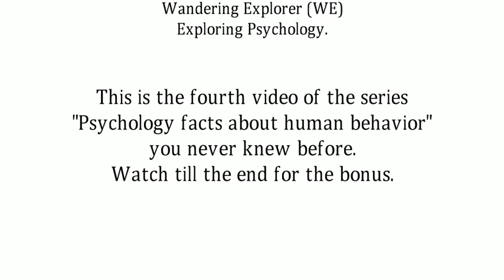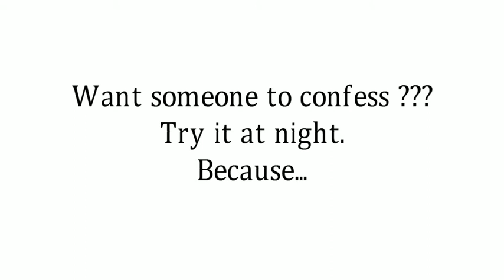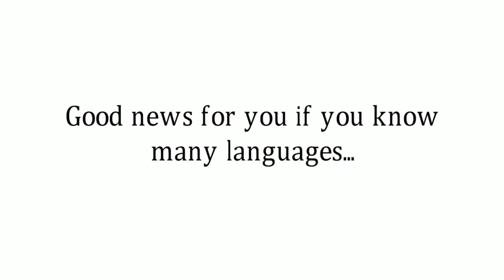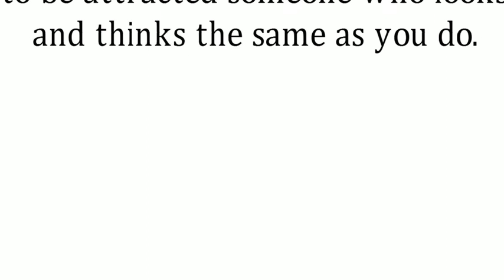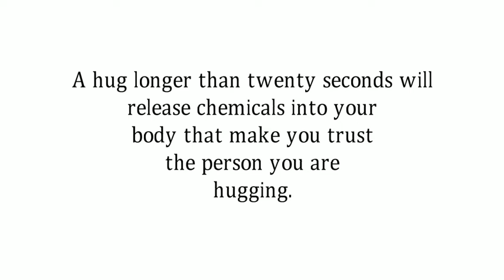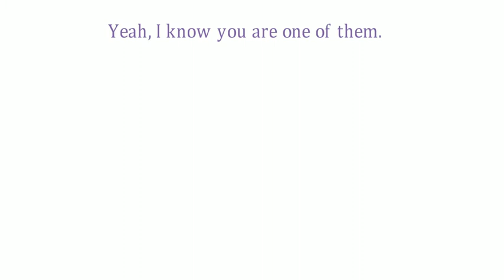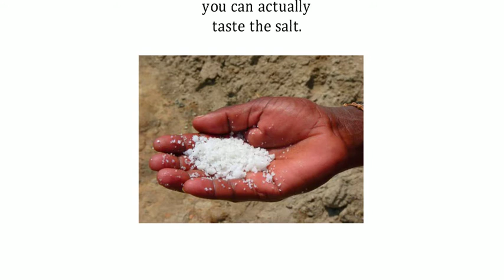Psychology Career Tips.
Are you enthusiastic about psychology and exploring your career options?
Uncover the leading career paths in psychology with our exclusive PDF guide,
What You Will Receive:
In-Depth Insights: Delve into comprehensive descriptions of the most promising and rewarding careers in psychology.
Career Pathways: Discover the educational requirements, job responsibilities, and growth opportunities for each position.
Expert Guidance: Acquire useful tips on how to pursue these careers and make informed decisions about your professional path.

Why Sign Up?
Free Resource: Access this valuable guide entirely for free by joining our email list.
Stay Updated: Receive the latest trends, tips, and opportunities in psychology directly in your inbox.
Exclusive Content: Be the first to enjoy special offers, career advice, and additional resources tailored to your interests.
Ready to Move Forward?